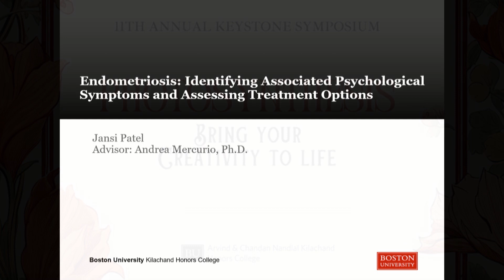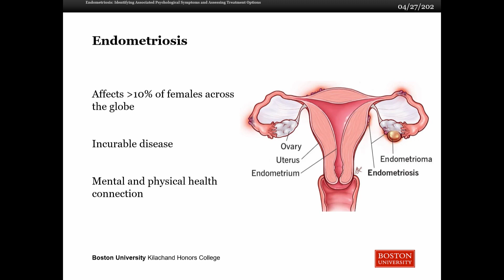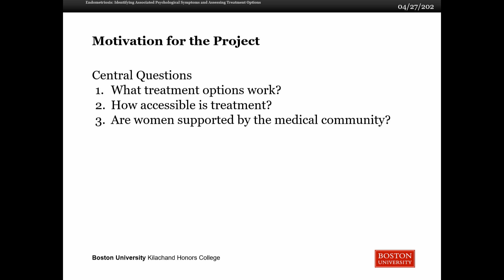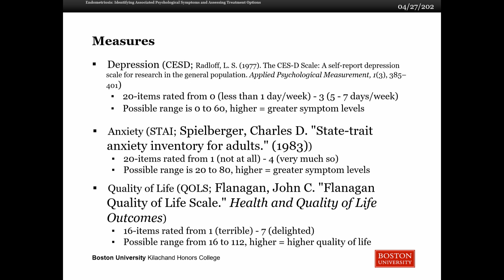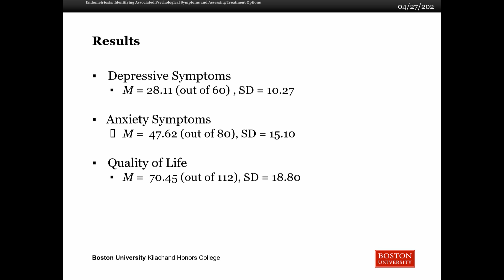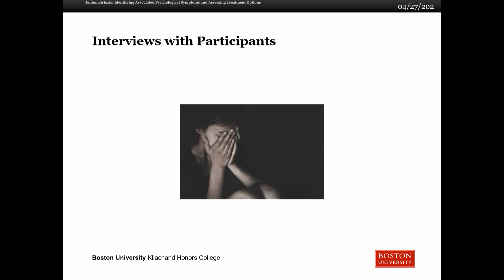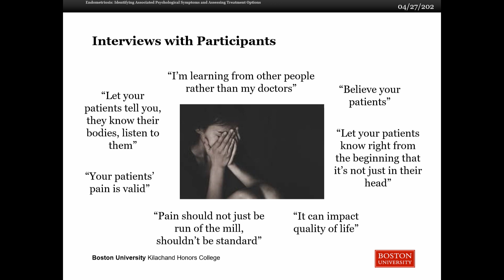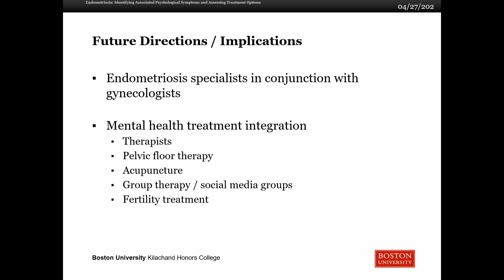Jansi Patel, 2024 Keystone Symposium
Jansi Patel - Endometriosis: Identifying Associated Psychological Symptoms and Assessing Treatment Options

11th Annual Kilachand Honors College Keystone Symposium "Photosynthesis: Bring Your Creativity to Life"